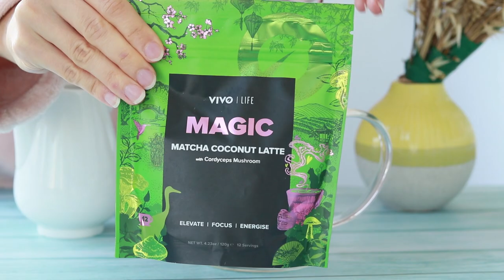Golden Turmeric Latte - Matcha - Chaga Latte & Hot choco! 4 Latte-uri pentru vremea rece!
Cu toții am auzit de proprietățile benefice ale turmericului, ceaiului matcha sau a boabelor de cacao. Acestea conțin elemente pline de antioxidanți. Cele 4 variante de Latte-uri pe care vi le prezint în rândurile ce urmează, combină elemente care ne vor ajuta și mai mult la asimilarea nutrienților și astfel ne vom bucura la nivel maxim de beneficiile oferite de ele.

Cele 4 variante de Latte-uri sunt create de Vivolife, găsiți mai multe detalii in link-urile de mai jos! Ce pot să va spun că sunt gândite în așa fel încât latte-urile să rezulte atât delicioase dar în aceelasi timp să ofere un extra boost imunității atât de mult încercate în această perioada.